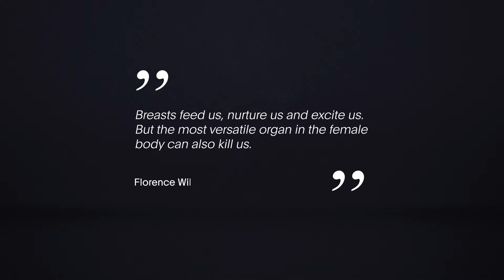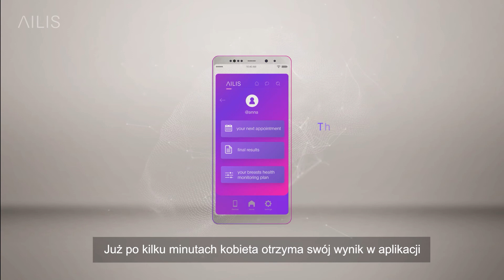AILIS breast cancer prediction technology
Breast cancer detection is a battle against time but in many countries the diagnostic process can take up to 3 months. That's a long time especially since every 30 days spent waiting reduces the likelihood of survival for young women with dense breasts by 10%!
AILIS is an advanced system of early breast cancer detection and monitoring of breast health that uses artificial intelligence and automates the diagnostic process.
A woman makes an appointment using the AILIS app. She undergoes a comfortable, 4-minute, contactless, and pain-free examination that does not use any radiation. Then the test results are analyzed using an algorithm and artificial intelligence. When an anomaly is detected, the results are reviewed remotely by a radiologist who confirms the diagnosis within 10 minutes and provides recommendations for further treatment.
The final results are available on the app within a few minutes along with a proposed date for the next appointment and recommendations for additional tests, if needed.
Thanks to this structure, we are reducing waiting times, facilitating the work of radiologists, and lowering the cost of breast cancer detection to a fraction of current rates.
The implementation of the AILIS system around the world would improve global breast cancer diagnosis and encourage women to undergo breast cancer screening without unnecessary waiting.

to learn more about how AILIS Breast Cancer Prediction Technology works.